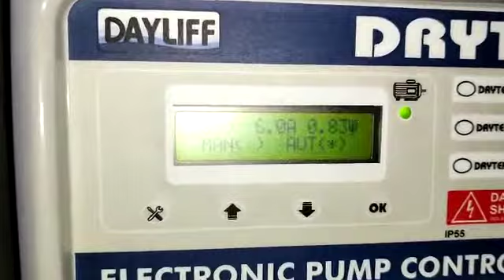KUTANA NA FUNDI JAMES BILAFUMBA , MBUNIFU WA VIPAJI VINGI, UMEME, MTAALAM WA MITAMBO UFUAJI UMEME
Video from LIBE TZ